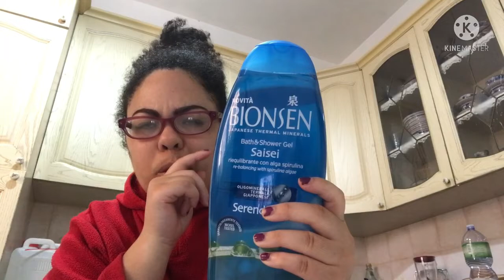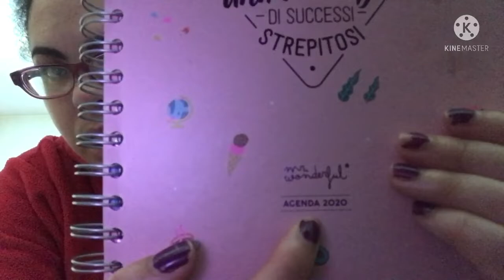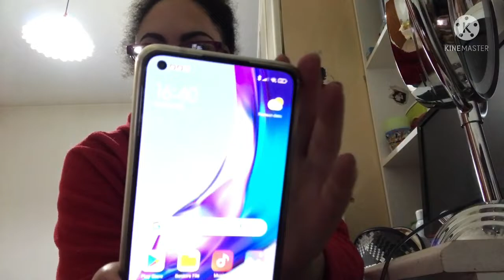Vlog inizio settimana video chiacchiericcio tra amiche virtuali di YouTube 🙋‍♀️🌸🛋🫂♥️